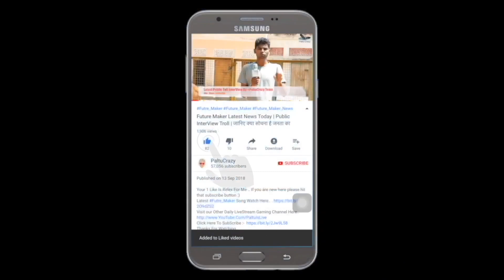BTS (방탄소년단) 'Film out' Official MV Teaser Reaction - New Song 2021 - PaltuCrazy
BTS (방탄소년단) 'Film out' Official Teaser

BTS (방탄소년단) 'Film out' Official MV will be released at 12AM (JST/KST) on April 2, 2021

Film out

Music Video Credits:
1st AD: Jihye Yoon (Lumpens)
2nd AD: Ran Ro (Lumpens)
PA: Chanyang Kim, Soeyoung Park

Director of Photography: Eumko
Focus Puller: Sangwoo Yun
2nd AC: Youngwoo Lee, Eunil Lee
3rd AC: Yuntae Ko

Gaffer: Choi Doo Soo (DS LIGHT)
Lighting Crew: Heo Jung Hwan, Jung Yu Jin, Lee Seong Min, Lee Sang Jun, Lee Gun, La hae

Assistant Art team: Yeri Kang, Minjung Kim (MU:E)

Key Grip: Kiheon Choi
Bestboy: Sungeun Kim
Grip: Hobin Kang , Hyunsuk Jo

Techno Crane : SeviceVision Korea
Taehyun Choi , Yonggeun Hwang , Jisoo Woo , Hakseo Kim , Jaewon Jung

Jimmy Jib Operator: Youngjung Kim
Jimmy Jib Assistant: Hyunin Kim , Sunghoon Kim , Yunhyun Kim

VFX: PLASTIC BEACH
VFX Supervisor: OHZEON
VFX Assistant Supervisor: JOJEEM
VFX Project Manager: Song Chanyoung, Jeong Jieun
VFX Producer: Jang Kyutae, Ahn Sohyun

3D Artist: Lee Kwangwon, Kim Doyeon, Lee Jeonghwa, Jeon Jiwon
2D Artist: Jang Gihoon, Lee Hyunjun, Shin Hyeunsung
FX Artist: We JungIn

Visual Creative: Nu Kim, Lee Sun Kyoung, Kang Ju Eun, Kim Ga Eun, Kim Hyo Won, Cha Yeon Hwa
Artist Management: Kim Shin Gyu, Jang Jin Gu, Kim Su Bin, An Da Sol, Park Jun Tae, Yun Taewoong, Lee Seung Byung, Lee Jung Min, Lee Hyeon Ki, Choi Hyo Jin

Big Hit Entertainment. Rights are reserved selectively in the video. Manufactured by Big Hit Entertainment, Seoul, Korea.